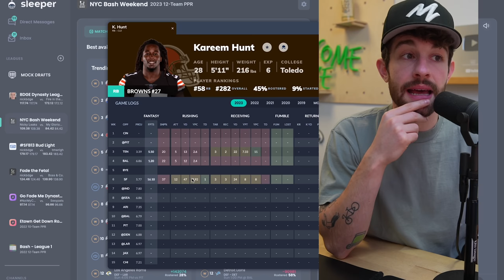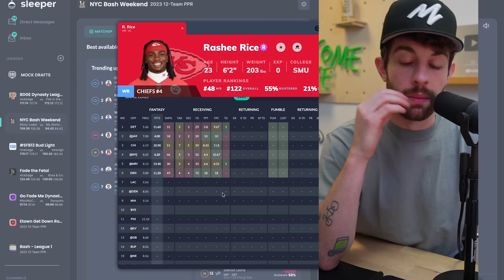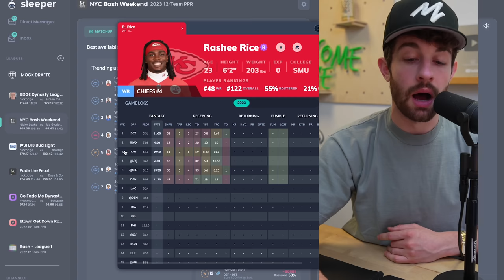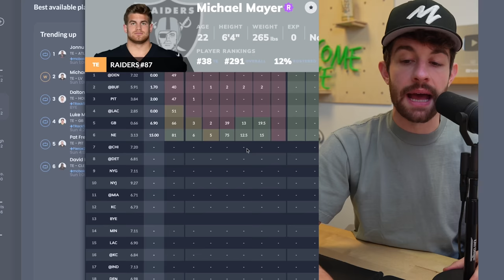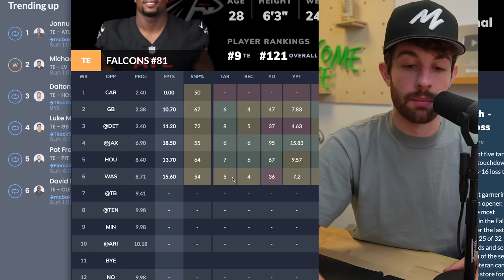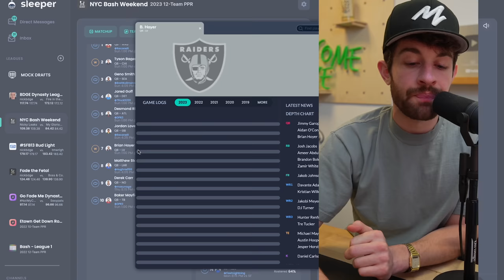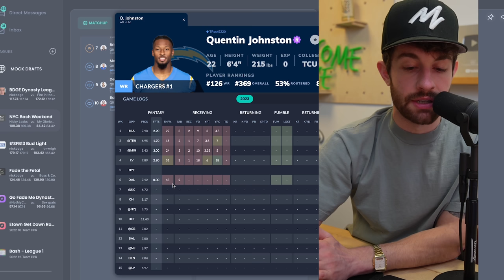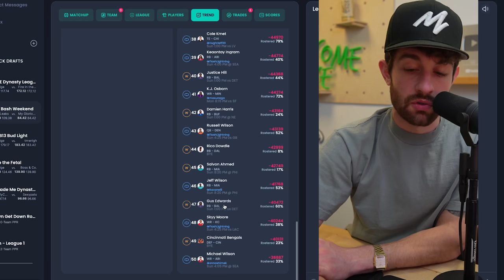The Week 7 Waiver Wire is for Your Idiot Leaguemates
stamps
0:00 - its rude to skip intros
1:34 - cmc replacement
5:00 - zach evans
6:46 - Craig reynolds
7:35 - kareem hunt
9:17 - rb scraps
10:02 - rashee rice
11:16 - lower end wrs
14:17 - superflex qbs
17:22 - can I drop em?

this video is about (bdge,nick ercolano,fantasypros,fantasy flock,fantasy footballers,bdge fantasy football,2023 fantasy football,fantasy football 2023,week 7 fantasy football waiver wire,must add fantasy football players,league winning fantasy football players,week 7 fantasy football rankings,fantasy football running back rankings,week 7 wide receiver rankings,fantasy football trade targets,fantasy football sleepers,zach evans,jordan mason,week 7 injuries fantasy football)